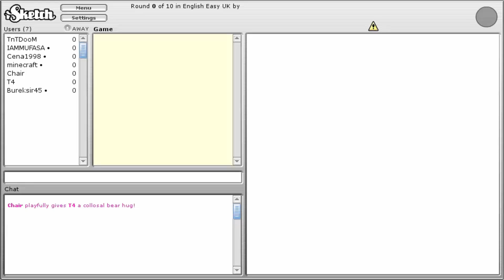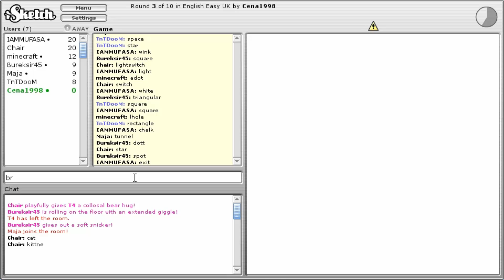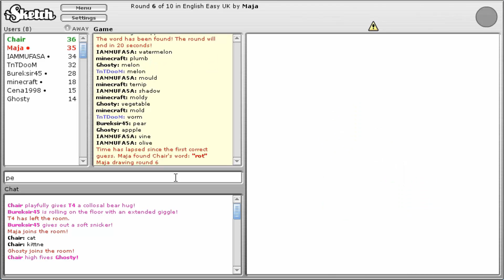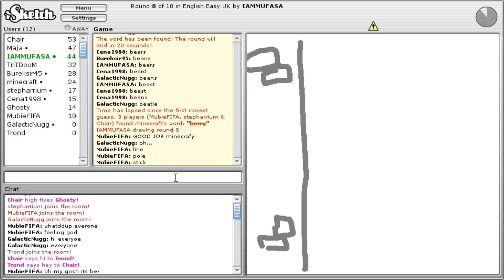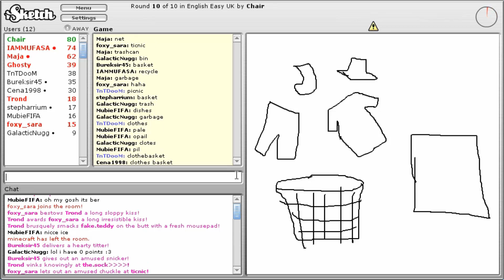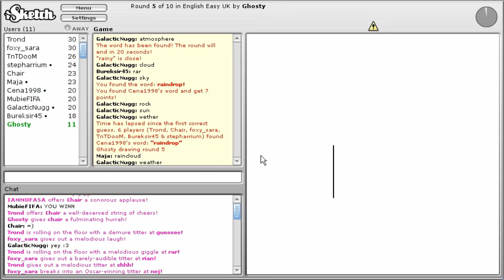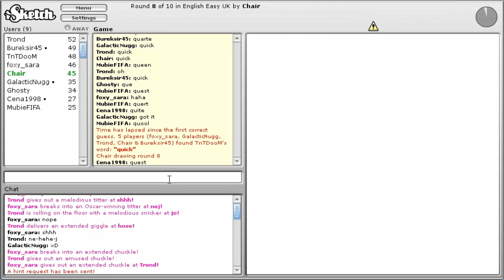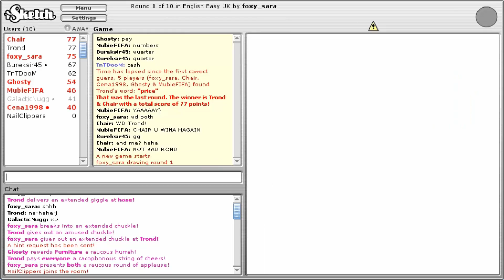PRAVI PICASSO - iSketch #2